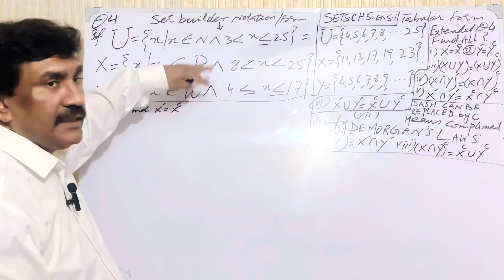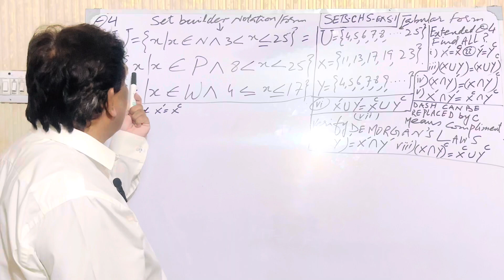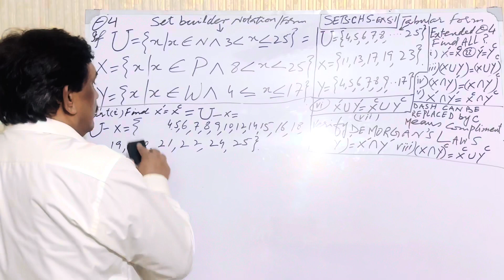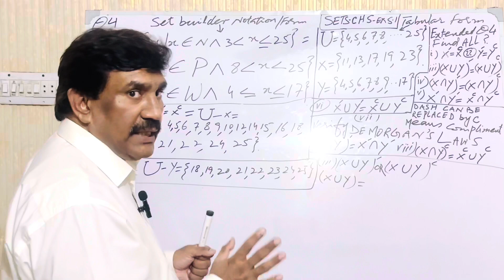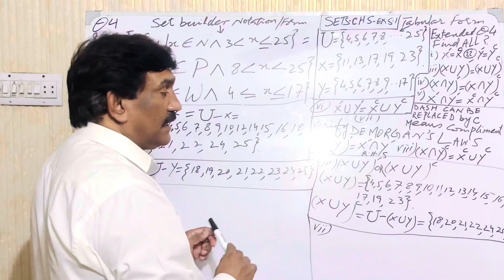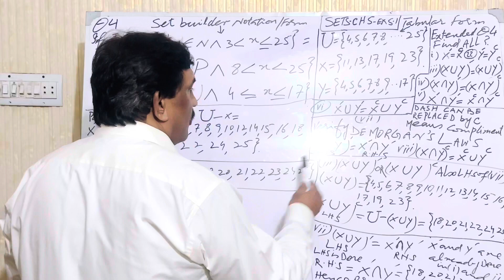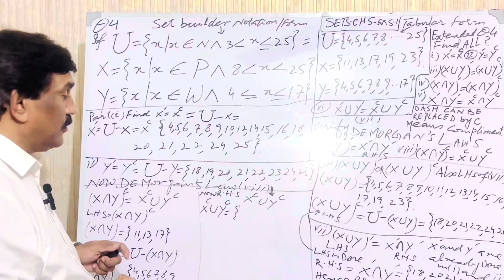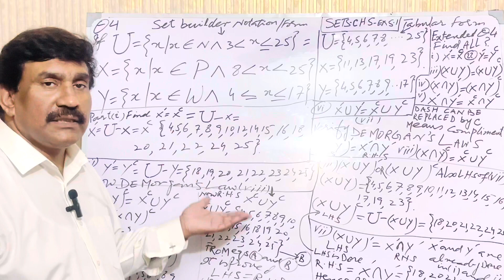Sets -DE-MORGAN’S LAWS CHAPTER 5 CLASS 10 Q# 4 Exercise 5.1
This video is about Sets Chapter 5 Exercise 5.1 Q# 4  class 10  De-Morgan’s Laws